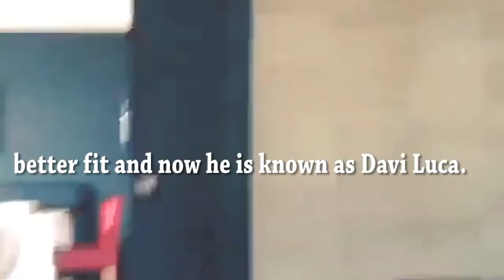Neymar's Son | Davi Lucca da Silva Santos Biography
Welcome to "Top Celebrity Life" Official YouTube Channel !